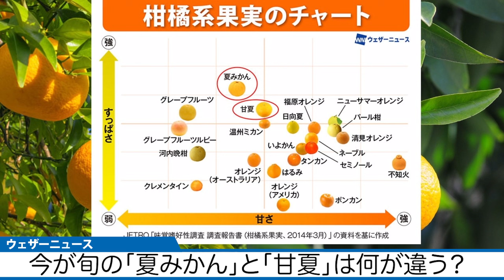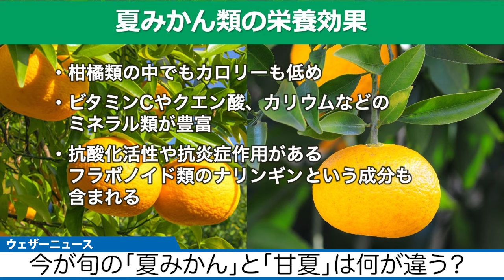【季節情報】今が旬の「夏みかん」と「甘夏」は何が違う？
甘夏と夏みかん、見た目も旬の時期も近いですが、何が違うのでしょうか。
詳しく解説します。